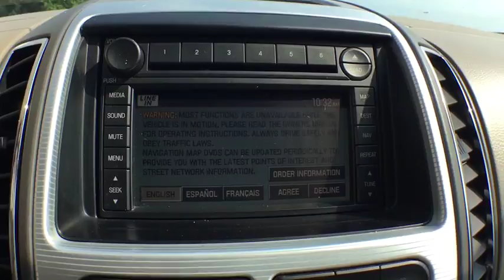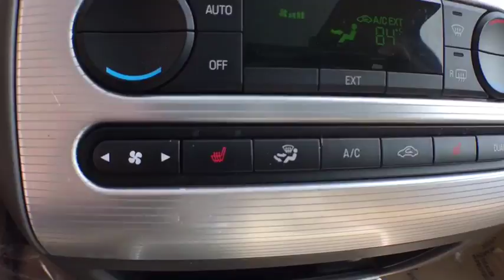2007 Ford Edge Kalamazoo, Paw Paw, Battle Creek, Plainwell, Galesburg, MI 130651C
Redfire Metallic Used 2007 Ford Edge available in Kalamazoo, Michigan at Seelye Ford. Servicing the Paw Paw, Battle Creek, Plainwell, Galesburg, MI area.
2007 Ford Edge SEL PLUS - Stock#: 130651C - VIN#: 2FMDK39C67BA81598

Seelye Ford
3820 Stadium Drive

Redfire Metallic 2007 Ford Edge SEL Plus FWD 6-Speed Automatic Duratec 3.5L V6 **LOCAL TRADE**, **YOU WON'T FIND A NICER ONE**, **IMMACULATE CONDITION**, **FULLY SERVICED AND DETAILED**, **NON SMOKER**.Recent Arrival!Awards:* 2007 KBB.com 10 Best New Road Trip VehiclesReviews:* Softer than some, stiffer than others, the Edge hits the mass-appeal sweet spot in ride and handling. Coupled with a refined, eager powertrain and notably quiet highway cruising, the roomy, comfortable, versatile Edge is an extraordinarily well-rounded way to move throughout the world. Source: KBB.com